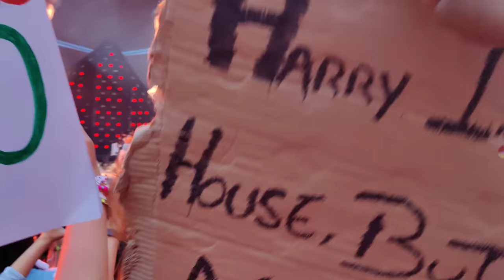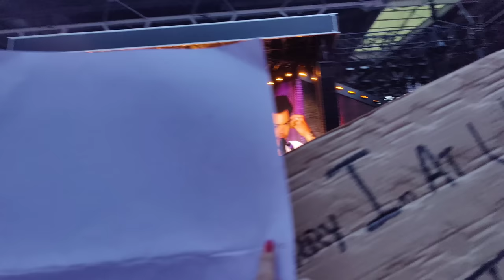Harry Styles - Love On Tour 2♡23 • Full LIVE Concert 4K • Wembley, London, Night 3 • June 16, 2023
Harry Styles - Love On Tour 2023 • Full LIVE Concert 4K • Wembley, London, Night 3 • June 16, 2023